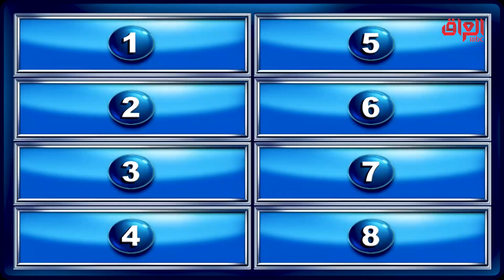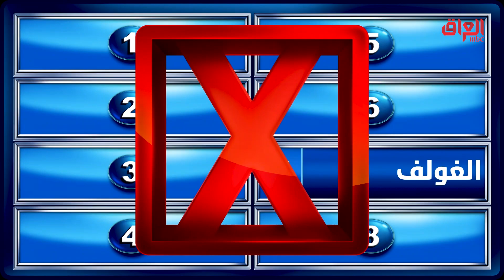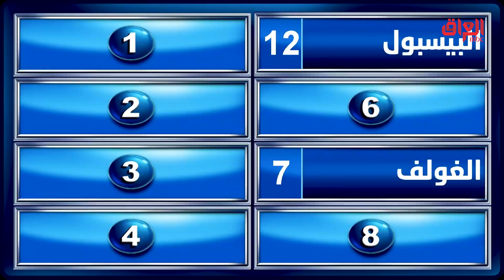لعبة رياضية يستخدمون بيها العصا